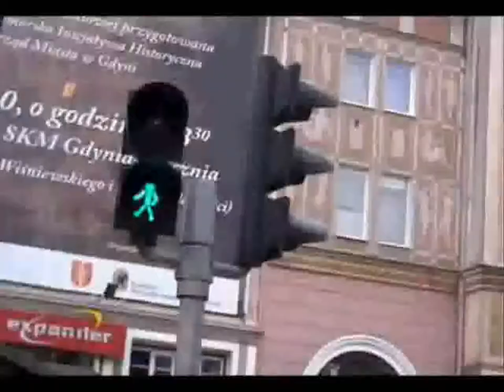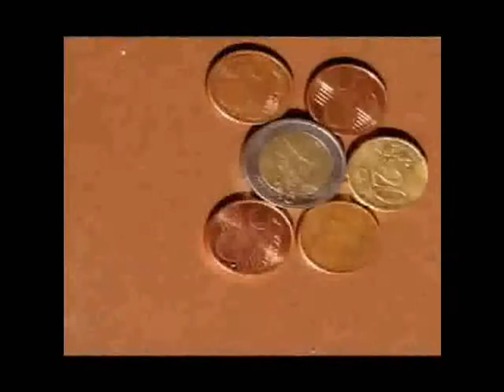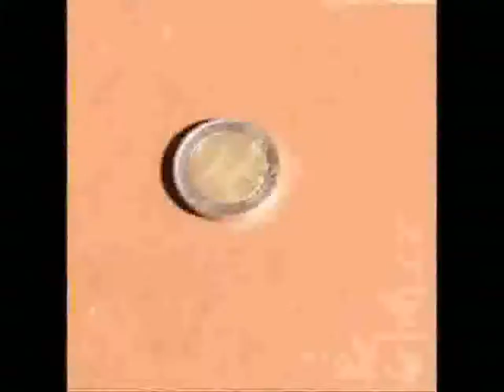23 Id - Stroszek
video: scenes from movie. Director Ala Ruda
Amsterdam/Gdansk
Production by Maro Piach Baltycki